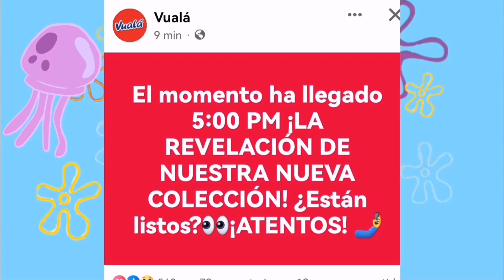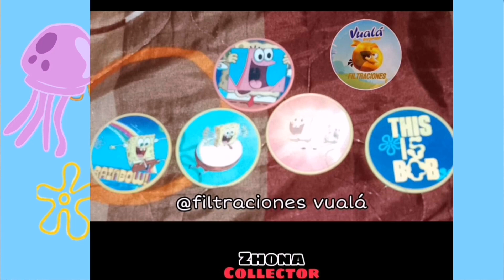Oficialmente bob esponja es la nueva colección de Vualá sorpresa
Nueva colección de Vualá sorpresa Bob esponja